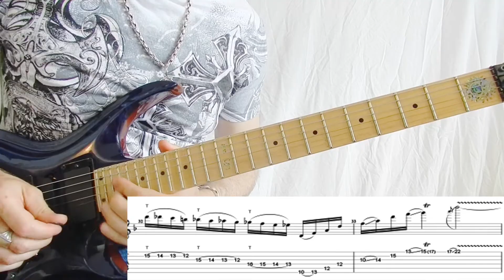#3 les plans furieux expliqués en français : gamme chromatique & arpège de Dm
-Voici un plan provenant de mon titre "horse racing" !